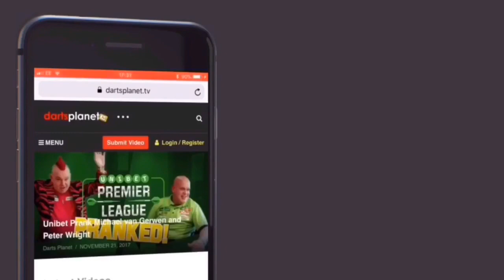FALLON SHERROCK " I APPRECIATE ALL THE SUPPORT I GOT OUT THERE"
Fallon Sherrock talks after here awesome 6 - 6 draw with Glen Durrant